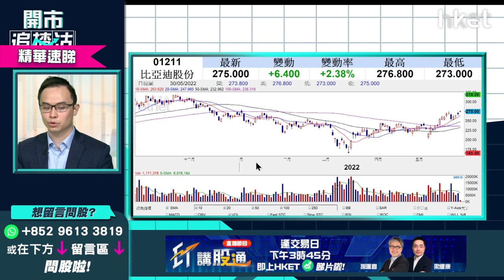【開市追揸沽】（精華）比亞迪走勢勝其他汽車股 應否食糊追落後